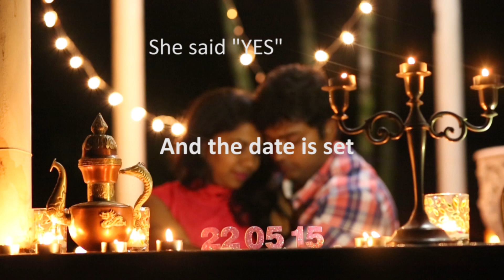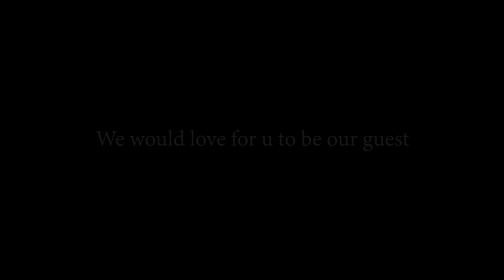Madhura +Arvind a save the date video